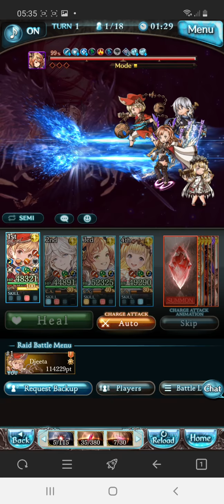Xeno Corrow FLB Summon showcase feat. HL olivia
request by eduardus RK
sorry for the delay, but here it is.

fortunately the summon cooldown fast enough to do 2x call